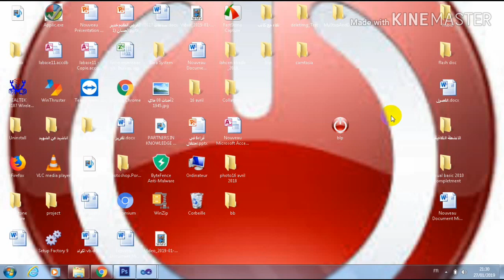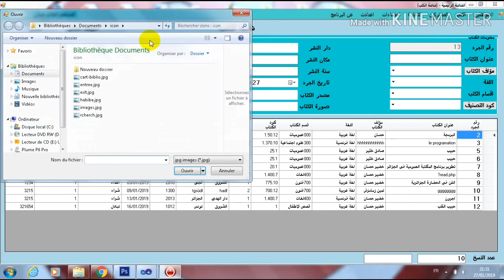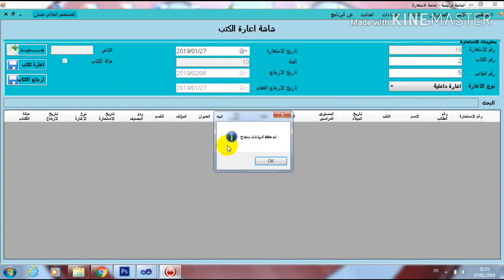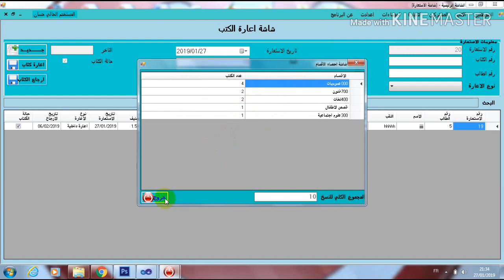برنامج المكتبة العمومية